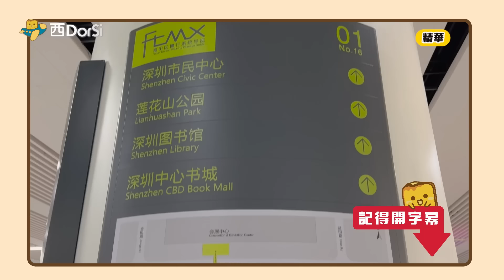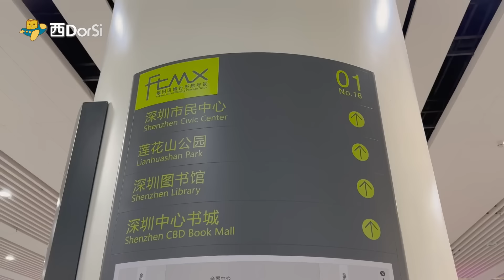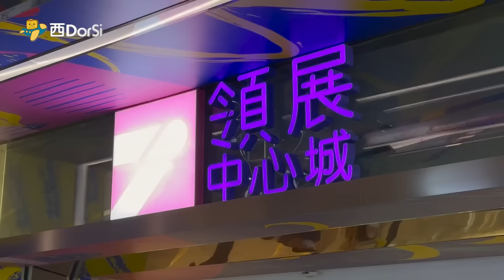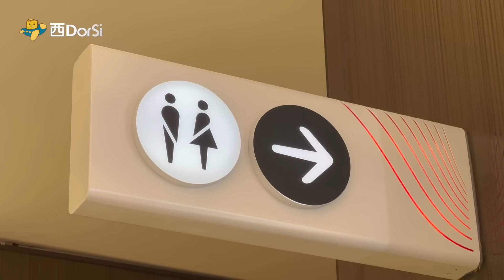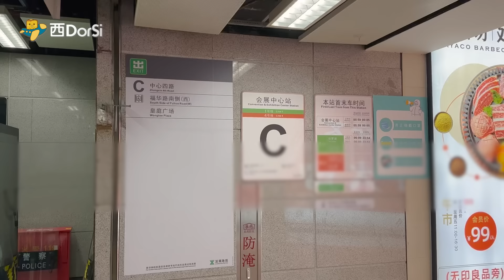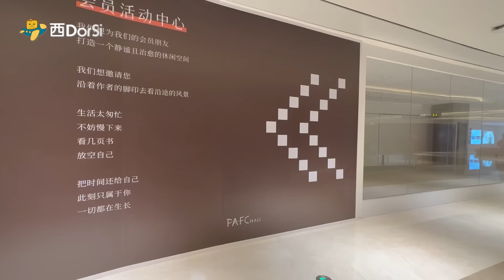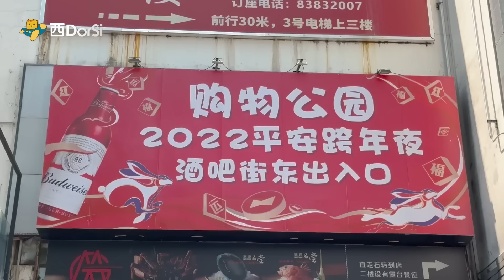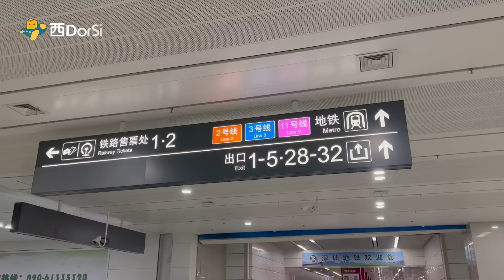[偽中產遊深圳] 福田巿中心巨型地下街系統攻略！夠行幾日！連通5️⃣地鐵站🚇 + 1️⃣高鐵站🚄 + n座商場🛍️！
0:00 精華
0:15 👈地下街系統簡介
2:26 ✅連城新天地(會展中心B出口段)
2:58 ✅領展中心城(會展中心B口）
5:08 ✅皇庭廣場(會展中心C口）
7:28 ✅平安中心(購物公園D口)
8:40 ✅COCO Park福田（購物公園C口）
11:12 ✅購物公園（購物公園B口）
11:30 🚄福田高鐵站
12:20 優惠預告